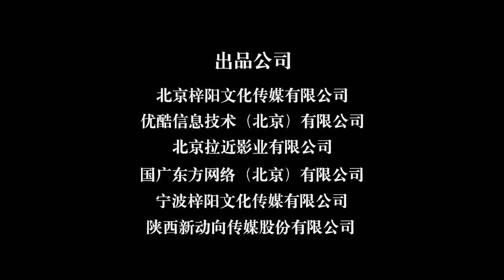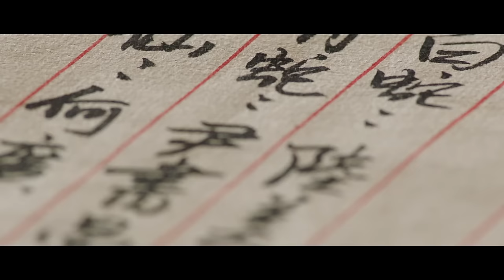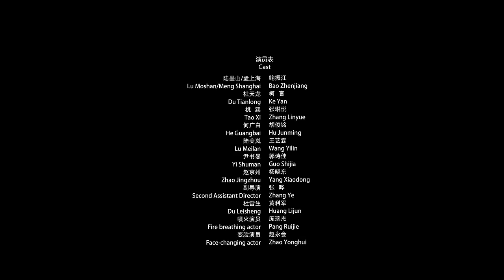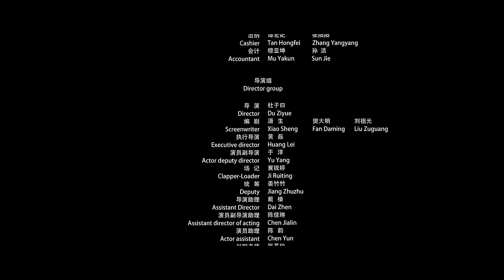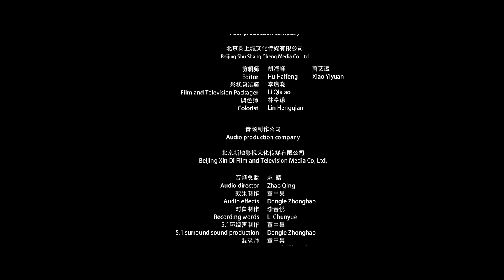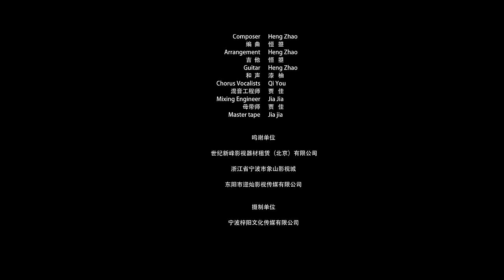【悬疑惊悚】《道具师》女儿惨遭恶毒校友侵害, 父亲黑化复仇一一将逍遥法外的恶人折磨至死!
影片讲述了民国时期，川剧道具师陆墨山因在剧组替副导演背黑锅而入狱，出狱后乔装改扮，化名“孟上海”来到女儿的学校当道具师，原本只想默默的守护女儿，不曾想，女儿被学校里的其他几名学生联手害死，并且诬陷是陆墨山做的，再次出狱的陆墨山，恢复了“陆墨山”这个身份再次来到女儿曾经的学校。